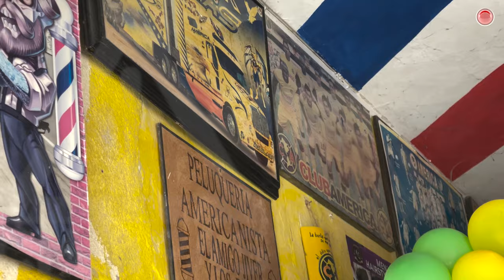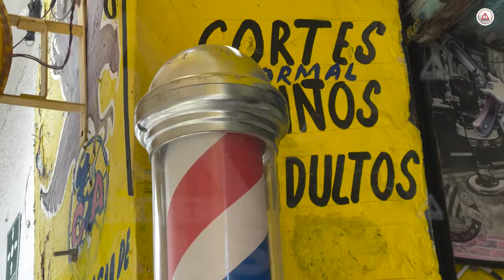Con fe, así celebraron a San Judas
En una peluquería del centro de Tuxtla Gutiérrez celebran al santo de las causas difíciles desde hace una década.